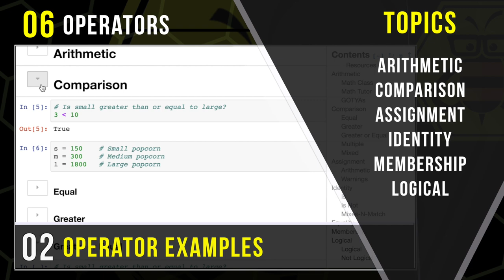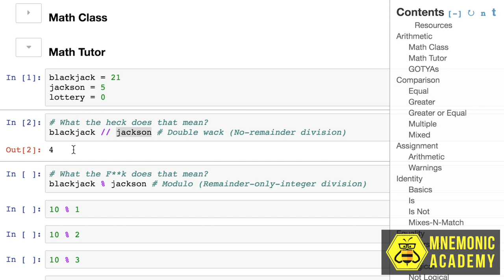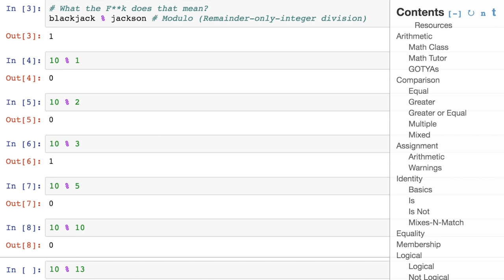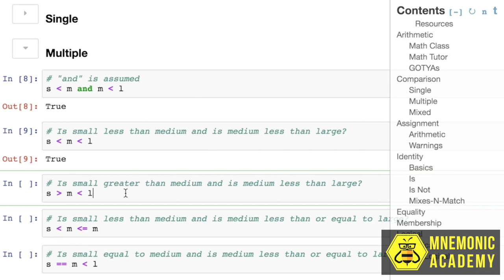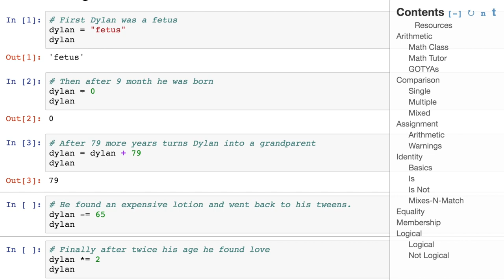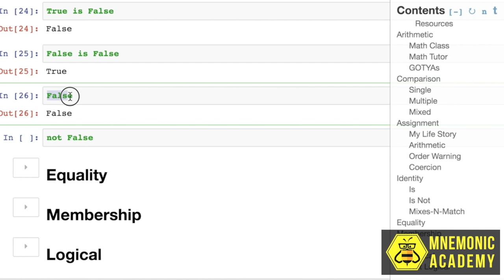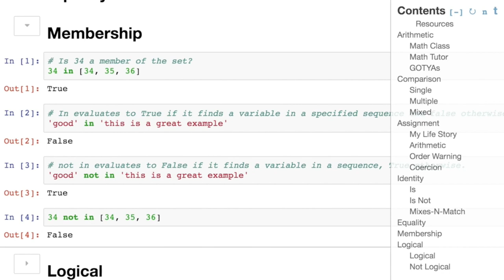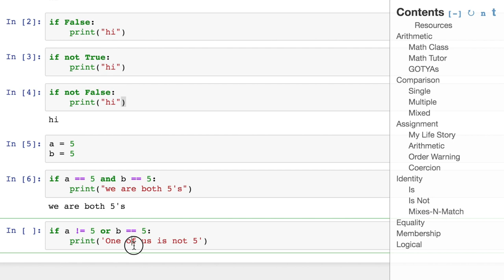How-To: Arithmetic, Comparisons, Assignment, Identity, Equality & Membership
The following video is from an online educational course produced by Mnemonic Academy that teaches the basics of Python programming using mnemonics, metaphors and the science of learning titled “Learn Python: Like a Bee Student”, taught by instructor Dylan Jorgensen

Welcome, in today's lesson we will be learning the “how” of programming by reviewing code examples that demonstrate the following topics.

How We can use arithmetic operators to do math on number types.
How we can use comparison operators light greater than and less than to compare numbers.
How to use more assignment operators than just our basic equals sign.
How we can use membership operators to find out if something is inside of a group.

Interested in Learning More About Online Courses That Teach Using Mnemonics, Metaphors and the Science of Learning?